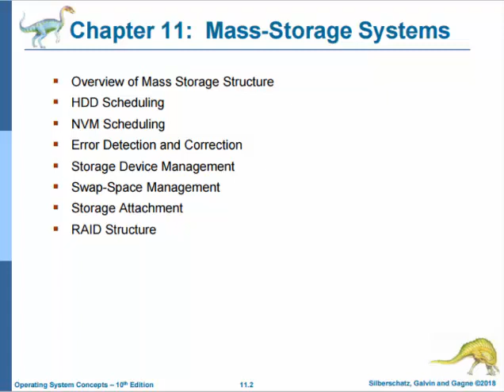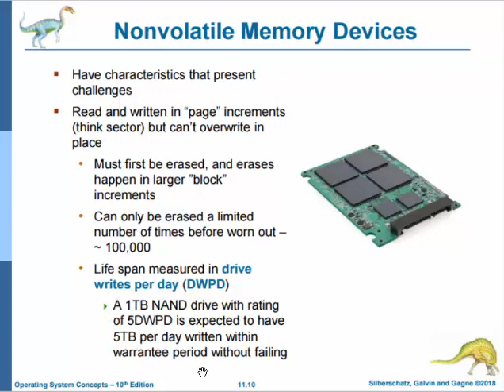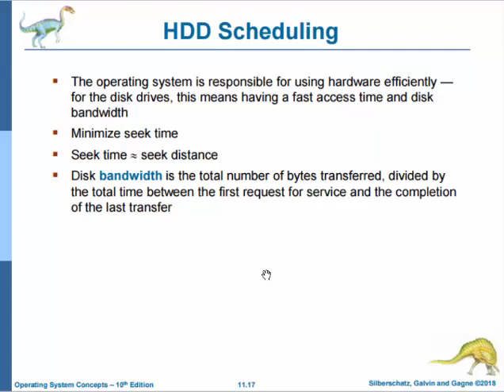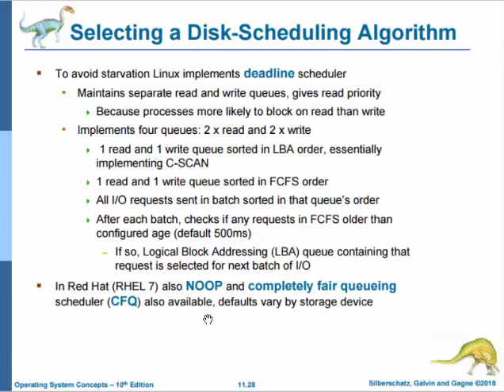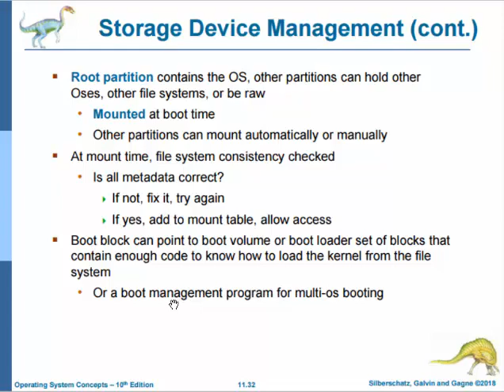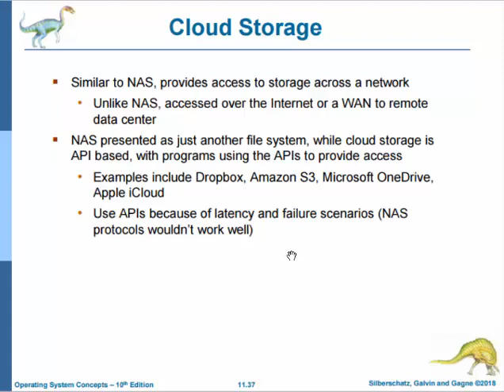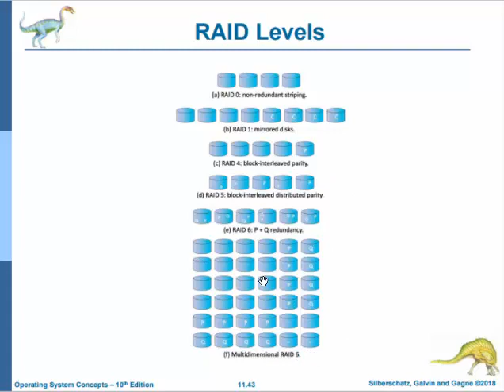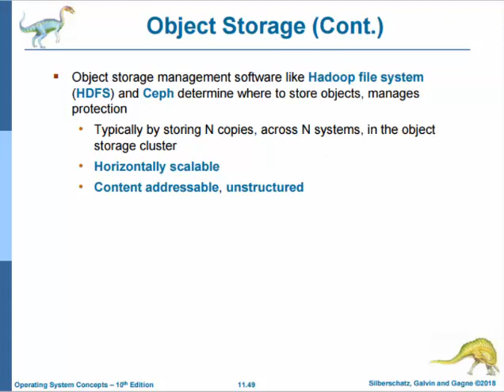Mass Storage Systems